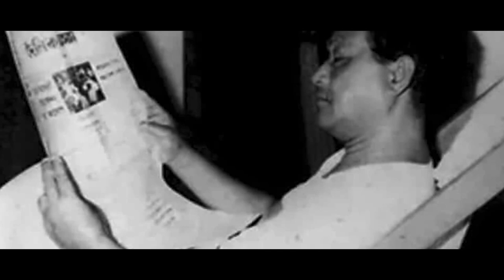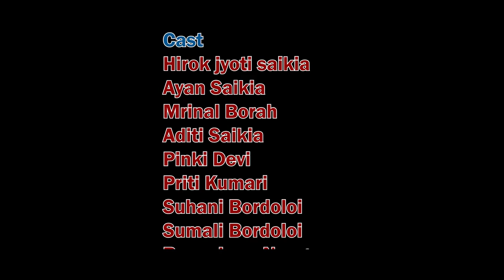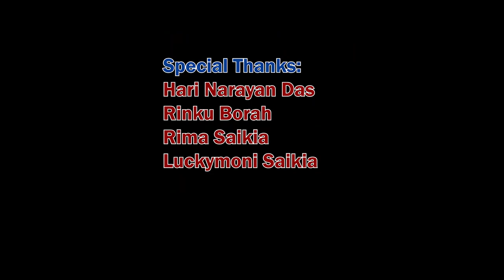A Tribute to Kalaguru Bishnuprasad Rabha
শ্ৰদ্ধাৰ্ঘ
কলাগুৰু  বিষ্ণুপ্ৰসাদ ৰাভাদেৱক
           শ্ৰদ্ধা  নিৱেদন কৰি

      B.S.CREATION,তেজপুৰৰ
              (দশম নিৱেদন)
     এটি ক্ষুদ্ৰ প্ৰয়াস,এটি গীতেৰে
     "সংঘাত,সংগ্ৰাম বিনেনাহে   ৰূপান্তৰ"
আমাৰ কাম‍্য,ৰাইজৰ আশীৰ্বাদ
Singer:Aryan Hazarika Lyric&tune:Bhabananda saikia.
Music arrangement: Dipkesh Borgohain
Percussion&Tabla:Raja Baruah.
Recorded at studio Orange

অভিনয়--অদিতি শইকীয়া, পিংকি দেৱী, প্ৰীতি কুমাৰী,সোমালি বৰদলৈ,সুহানি বৰদলৈ,বনাশ্ৰী নেওঁগ,হিমাশ্ৰী শইকীয়া।

অয়ন শইকীয়া, হীৰকজ‍্যোতি শইকীয়া, মৃণাল বৰা।

কৃতজ্ঞতা: ৰিংকু বৰা,প্ৰাঞ্জল বৰা,